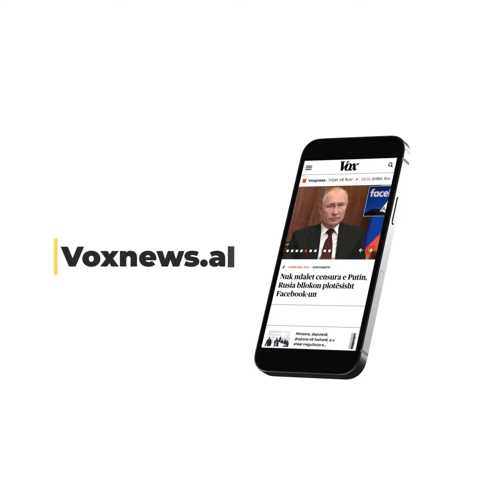Berisha del nga banesa për t’u nisur drejt SPAK: Do i djeg mandatin e katërt Edi Ramës